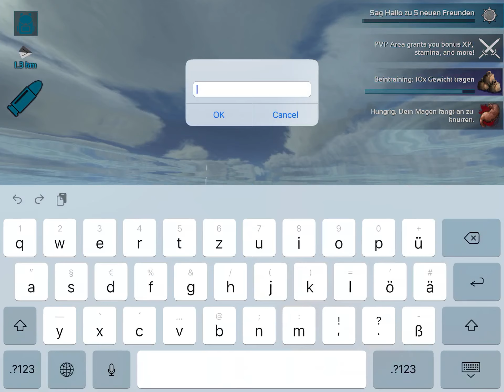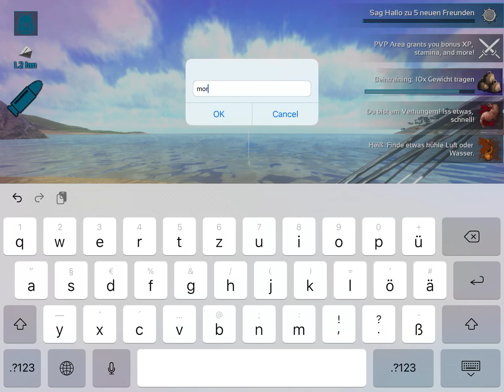Claping Cheeks 🔥 [Ark:Mobile] PvP